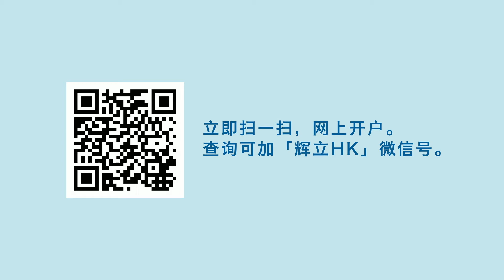线上开立辉立证券账户(普通话)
Investment involves risk. For details of different product's risks, please visit the Risk Disclosures Statement